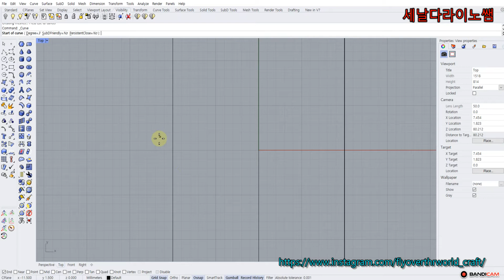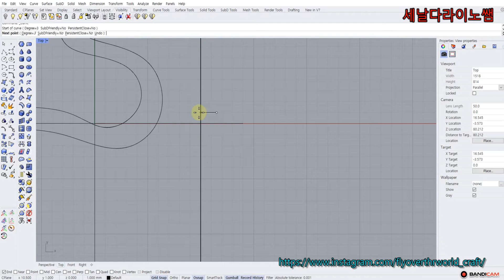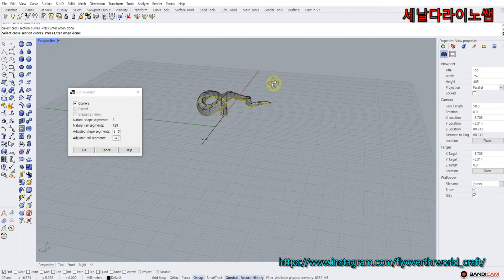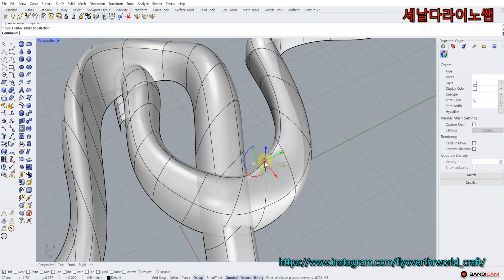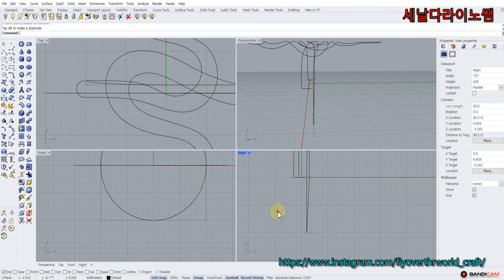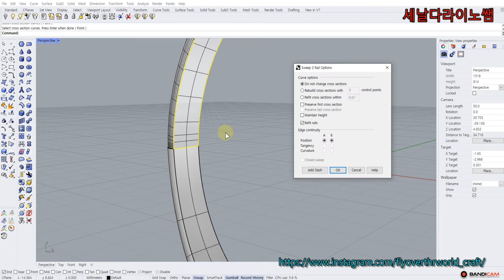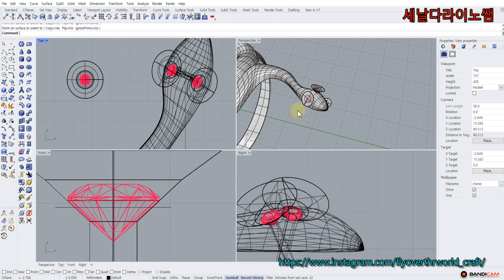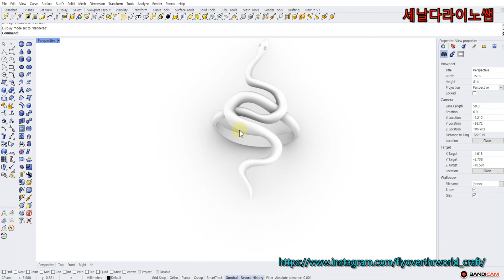[라이노강좌] 반지 만들기 53 subD로 뱀반지 만들기 Rhino7 making rings